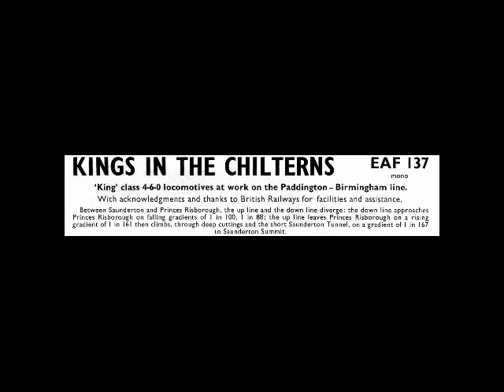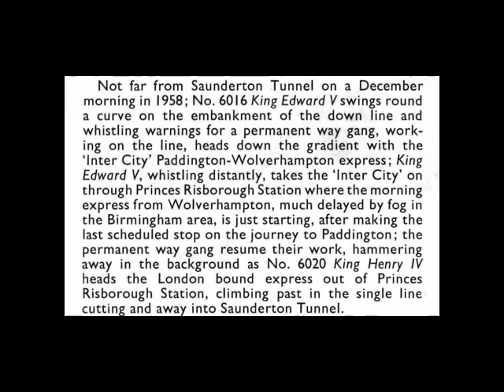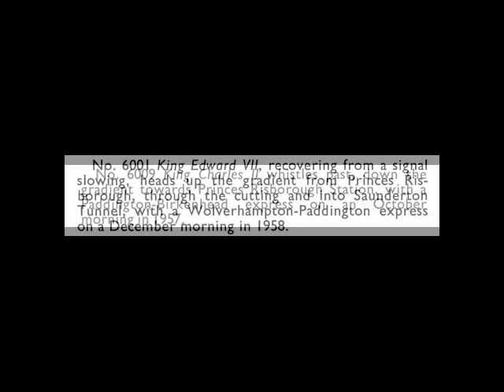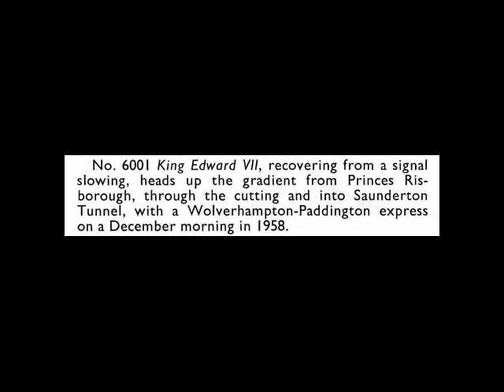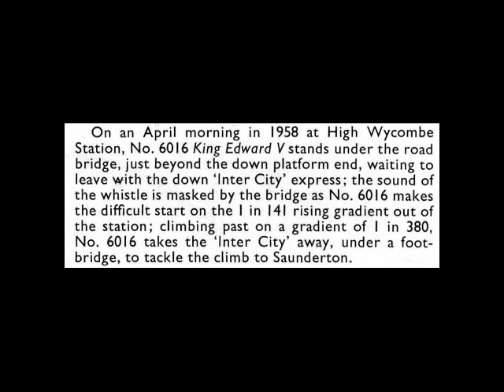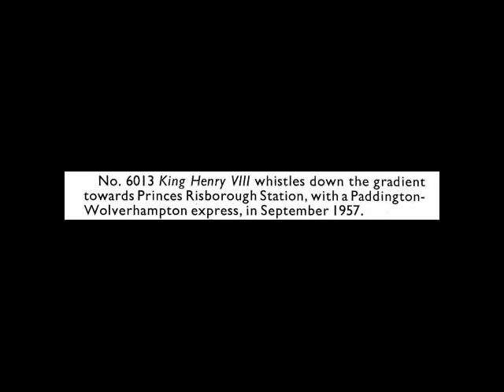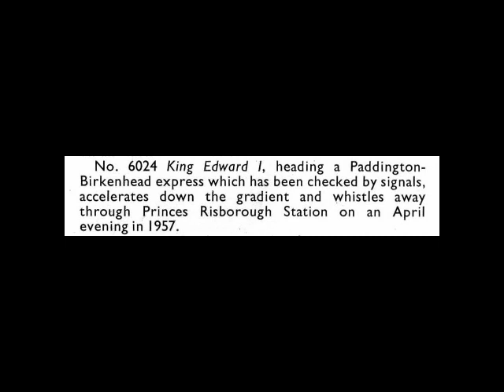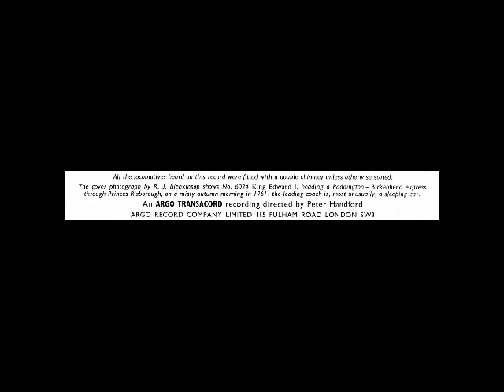Kings in the Chilterns [EAF 137]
Sound recordings by Peter Handford of 'King' class locomotives between Princes Risborough and Saunderton Tunnel on the Paddington-Birmingham (Snow Hill) line of British Railways (Western Region) in 1956-58. Published by Argo Transacord in 1968 as a mono EP.